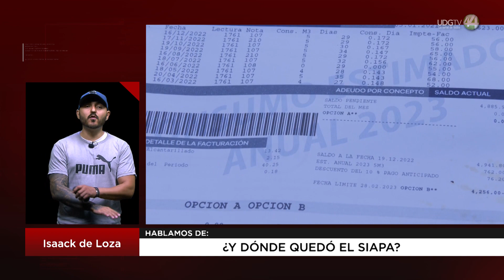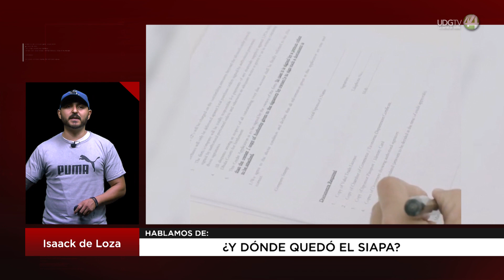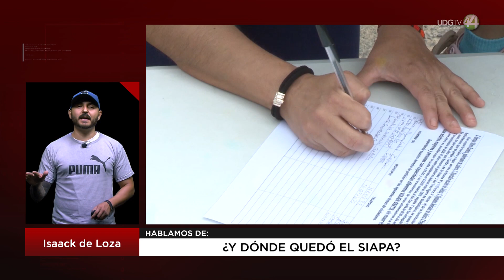¿Y dónde quedó el SIAPA? | Isaack de Loza